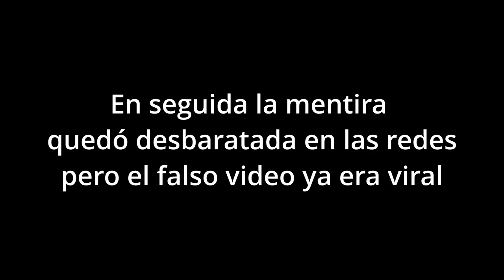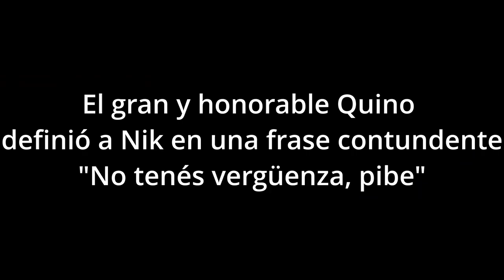Cristian Dzwonik Quino a Nik No tenés vergüenza pibe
Y al parecer el «humorista» que utiliza a Gaturro para hacer política desde la historieta financiado por grupos económicos que juegan en toda la cancha para influenciar en la sociedad, sigue inmolándose al volver a quedar en evidencia que participa activamente de Fake News, que suman como agravante el ser manipuladas para darle verosimilitud.

Así continúan las «operaciones» en los medios y las redes sociales para las campañas sucias, donde desde los distintos sectores políticos en pugna compiten para ver quien miente más, si la grieta nos llenó de basura en las publicaciones ahora se suma un sector con lo cual nos tapó el agua.

Sería un gesto muy importante que los principales referentes de JXC, LLA y UXT, demuestren respeto por la sociedad y expulsen de sus filas a los que general estas campañas de desprestigio y falsas noticias, sean candidatos, militantes o allegados, porque no es sano para la política y menos para el bien social, lo mismo deberían hacer los medios que tienen contratados a estos personajes.

El propio Nik, se ha ocultado en más de una oportunidad detrás de la «Libertad de expresión» que de ninguna manera es un aval para delinquir o tener impunidad en lo que se manifiesta, cuando quien lleva adelante la acción lo hace de manera temeraria o dolosa y a esta altura el autor de manipular a Gaturro no puede alegar torpeza por las reincidencias en desinformar y peor aún provocar a un sector político con sus publicaciones que rayan el mal gusto y la apología de delitos.

Ahora un posteo en su cuenta de Twitter lo pone como tendencia por haber publicado el fragmento de un video editado y viralizarlo en redes sociales, donde miles de usuarios no chequean lo que ven y lo comparten y comentan como real al creer que quien lo difundió lo hizo sin intencionalidad política o interés en manipular el ánimo social.

Repudiable la conducta reiterada de este peligroso bufón, el gran y honorable Quino ya lo había definido en una breve y contundente frase «no tenés vergüenza, pibe».